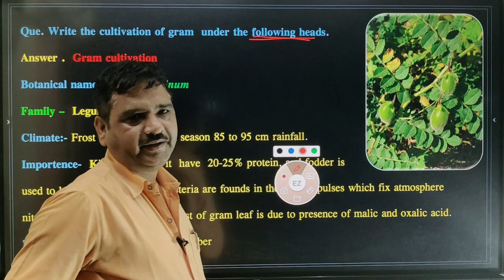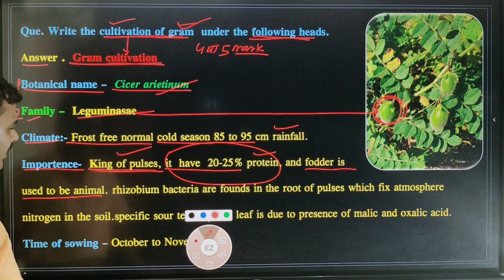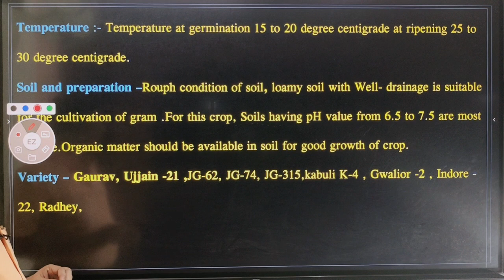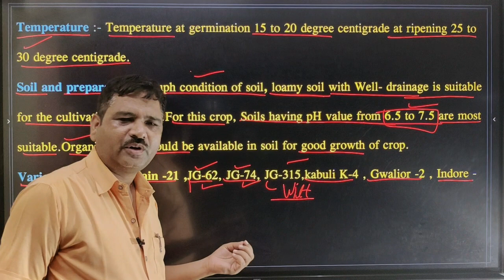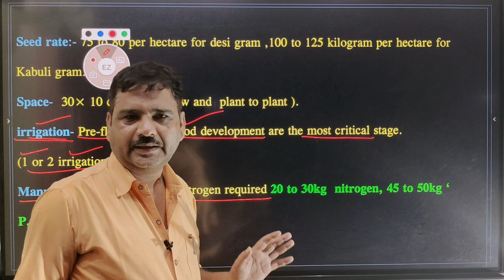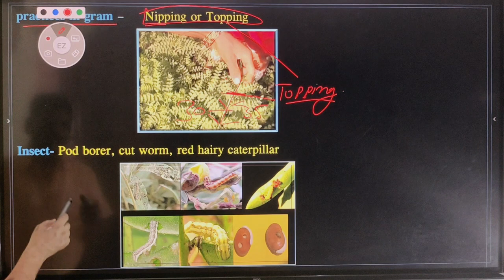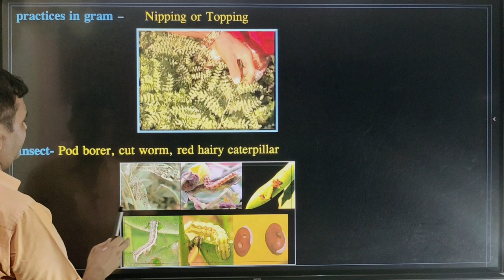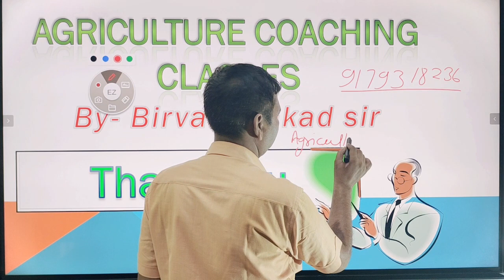12th Class Agriculture , English medium ll Crop Production Chapter -8, Cultivation of Gram ,MP Board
Cultivation of Gram ll Agriculture English medium Class-12th | MP Board | Crop Production Chapter -8

BEST KRISHI SANSTHAN GWALIOR
 AGRICULTURE CLASSES BY BEERVAL DHAKAD SIR

COURSES OFFER- MPPAT/ICAR/C.G.PAT/BHU/JET/SHIATS/AHDT/UPCATET/ADO/AFO/RHEO/RAEO/MCAER/TNU/AMU/BU

OTHER BRANCH: KARTAR HOTAL LE PASS ROXY PULL GWALIOR  (M.P.)

▶️Telegram Channel - Agriculture coaching classes gwalior

▶️Android apps  :  Agriculture  Coaching Classes

cultivation of gram
चने की वैज्ञानिक खेती
cultivation of bengal gram
cultivation of chickpea
gram cultivation,gram cultivation in india
chickpea cultivation in india
chickpea cultivation practices
chickpea cultivation
bengal gram cultivation
bengal gram cultivation practices
चना की खेती,channa ki kheti
12th class English medium gram cultivation
12th agriculture english medium,12th english medium agricilture
agriculture english medium class
Cultivation of Gram
Cultivation of chickpea
Gram Cultivation
Gram Cultivation in India
chickpea Cultivation practices
chickpea Cultivation
Bengal gram Cultivation
चना की खेती
चना की खेती की जानकारी
channa ki kheti
Gram production
chickpea production technology
chickpea production
Bengal gram production
Bengal gram production in India
channa ki kheti kaise kre
channa ki kheti kaise Hoti h
channa ki kheti kaise ki jati h
channa ki kheti kaise krte h
चना की खेती कब करें
चना की खेती कैसे करें
काबुली चना की खेती
काले चने की खेती
चने की खेती
varieties of Bengal gram
disease of Gram
scientific Cultivation of Gram
scientific Cultivation of chickpea
scientific Cultivation of Bengal gram
scientific Cultivation of channa
scientific Cultivation of Gram in Hindi
scientific Cultivation of Gram in English